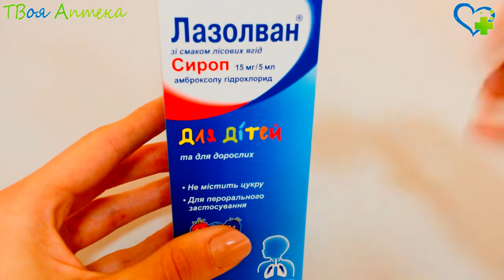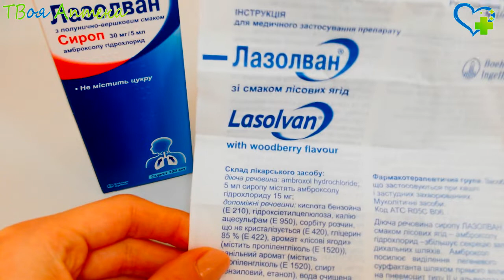Лазолван сироп - показания (видео инструкция) описание, отзывы - Амброксола гидрохлорид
Назначается Лазолван при острых/хронических болезнях дыхательных путей c выделением вязкой мокроты:
острый/хронический бронхит;
хроническая обструктивная болезнь легких;
бронхоэктатическая болезнь.

Таблетки нельзя назначать при аллергии на амброксол, другие компоненты лекарства, беременности (в I-м триместре), лактации, возрасте до 18 лет, дефиците фермента лактазы, непереносимости лактозы, мальабсорбции глюкозы/галактозы.

C осторожностью Лазолван применяют в период беременности (в II–III триместрах), при почечной/печеночной функциональной недостаточности, язвенной болезни или эрозиях желудка, 12-типерстной кишки.

Внимание!